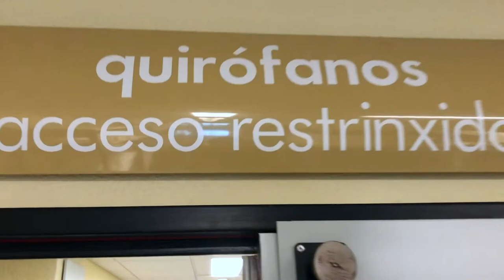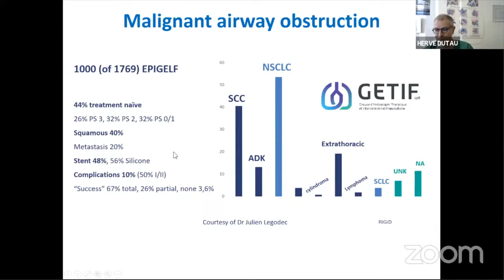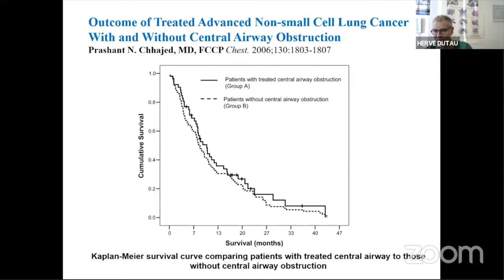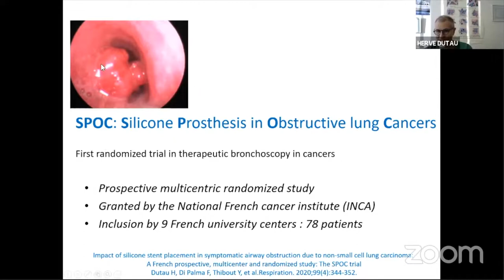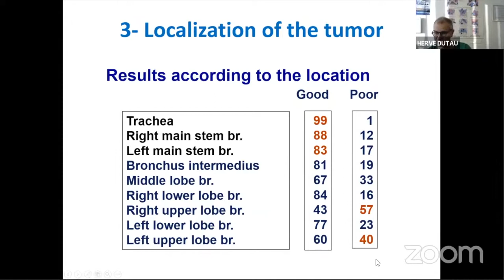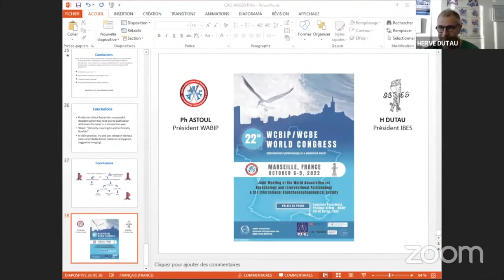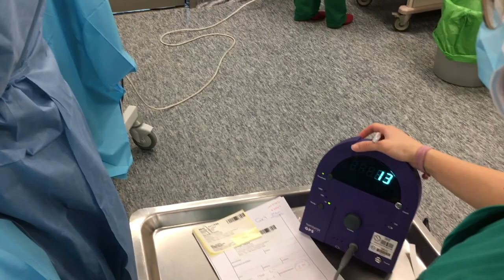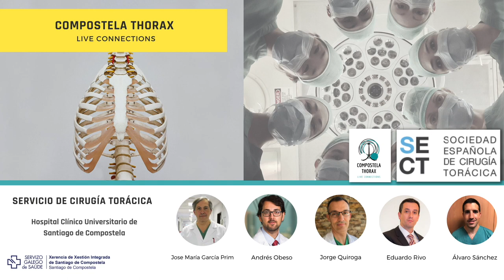Dr. Hervé Dutau. Rigid Bronchoscopy: Management of Malignant Central Airway Obstruction.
Dr. Hervé Dutau, Head of Thoracic Endoscopy Unit. Departament of Thoracic Oncology. Pleural Diseases & interventional Pulmonology. Hospital Nord. Marseille. France.

Dr. Dutau discusses de use of rigid bronchoscopy and airway stents applied to airway malignancy.

Comment by Serfio Bolufer, vice-president of Spanish Society for Thoracic Surgery.